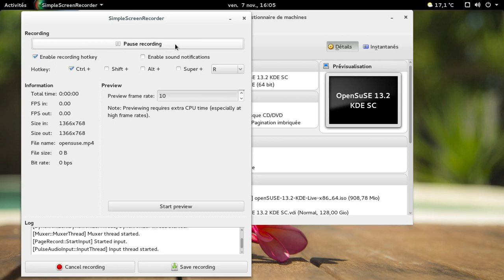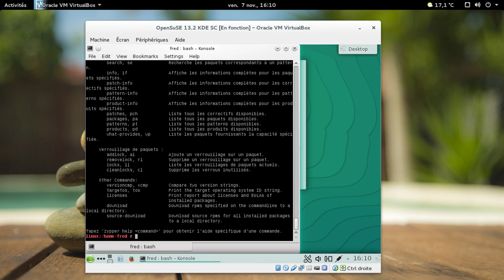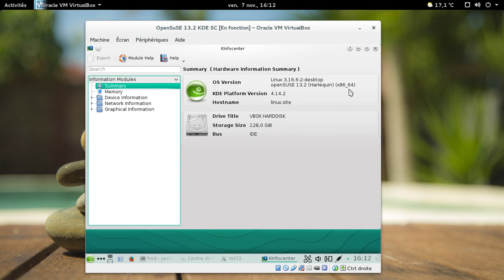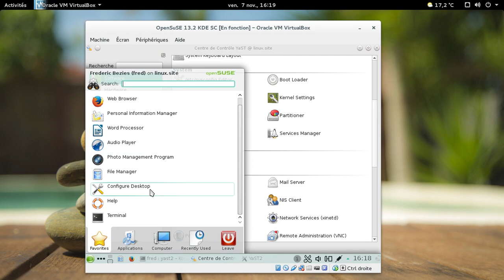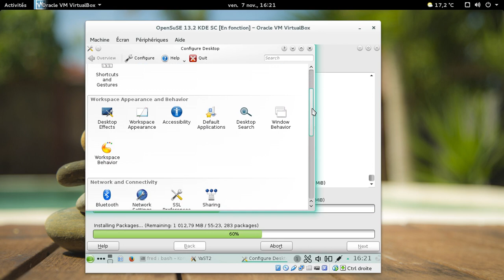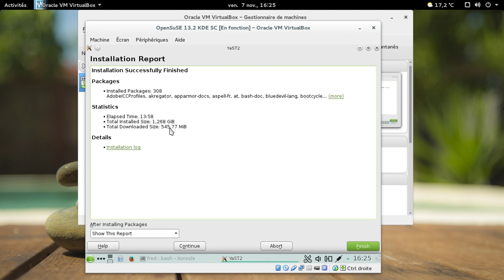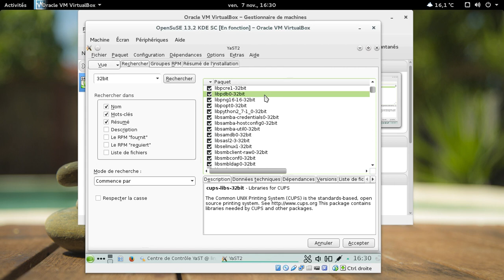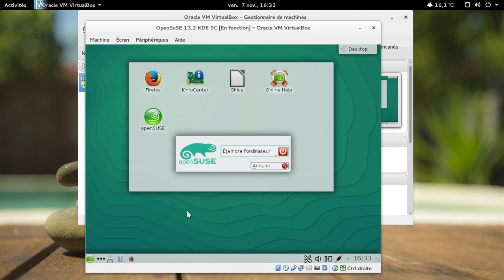opensuse 13.2 KDE 64 bits... Vraiment 64 bits ?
Une vidéo où j'explique pourquoi je n'apprécie pas vraiment la OpenSuSE 64 bits qui n'a de 64 bits que le nom... Surtout quand on arrive à dénombrer une centaine de paquets en 32 bits...